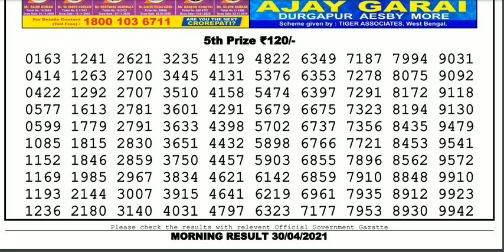Lottery Sambad Lottery Live 11.55am 30.04.21 Nagaland Lottery Live gdn